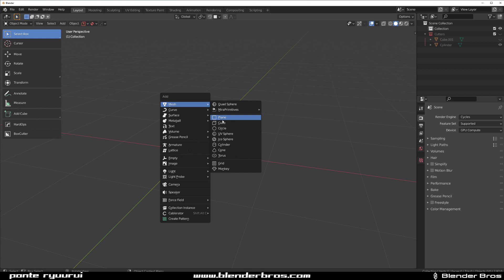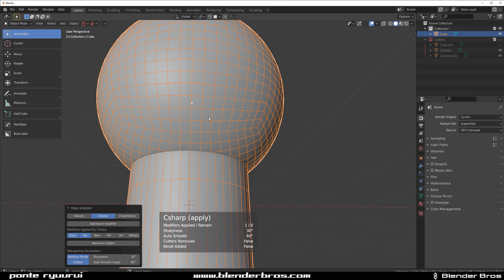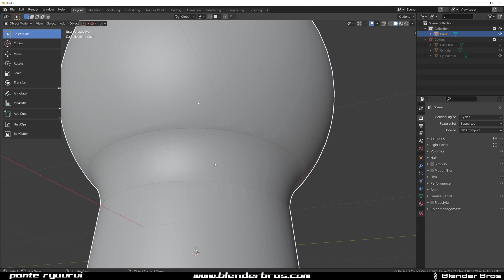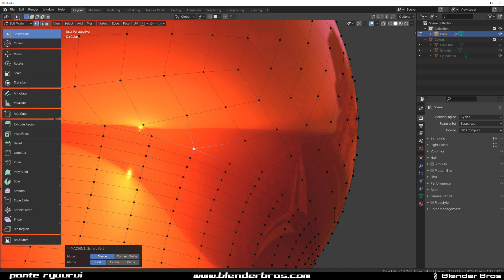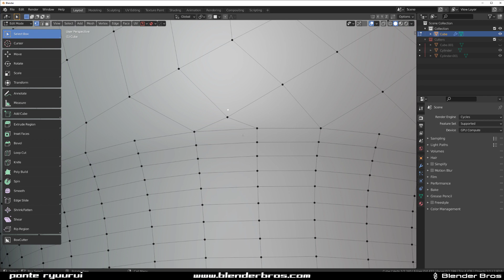The FUTURE of SUBD modelling in Blender - Offset Cut with Mesh Machine